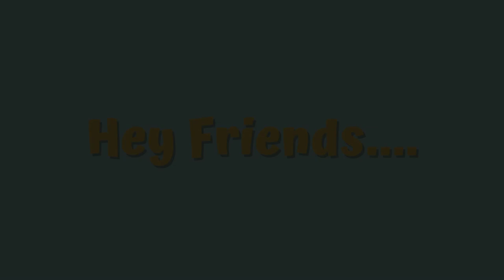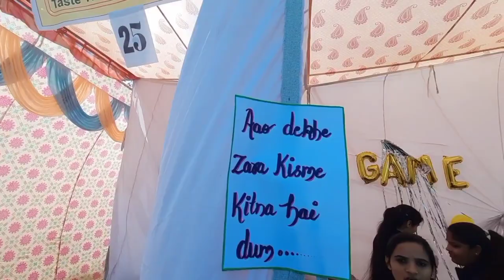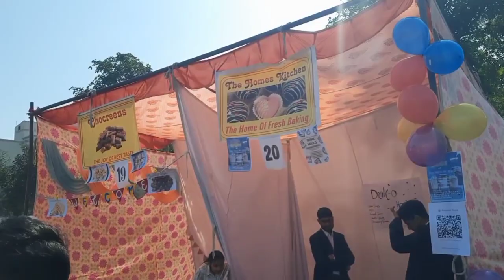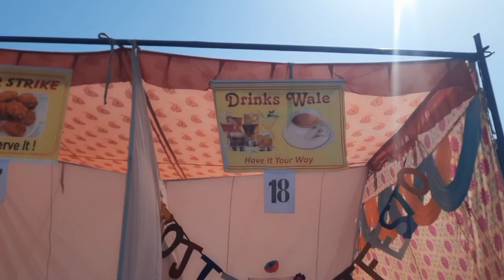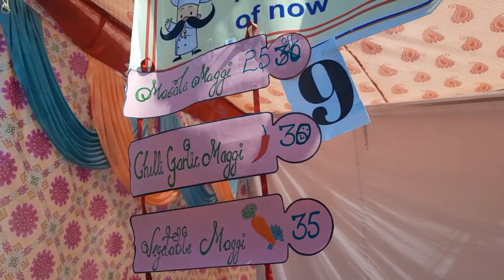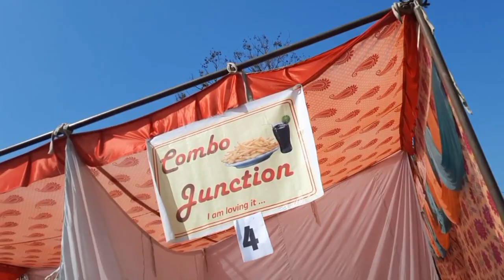ED MELA 2024 JMIT RADAUR